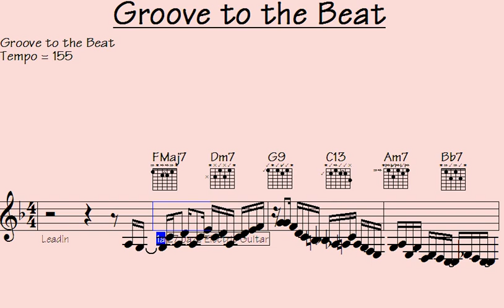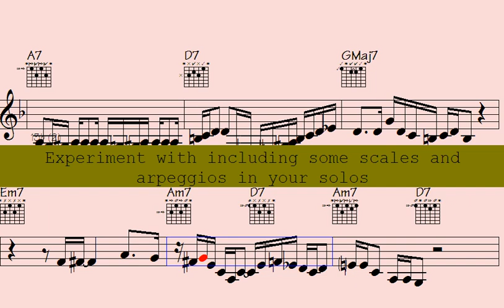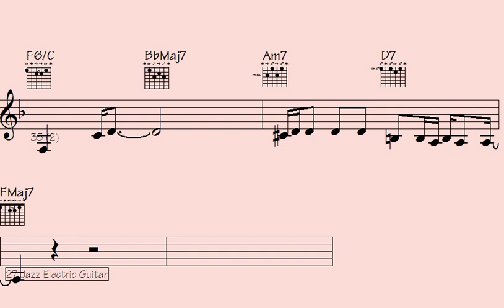️Romantic Music: Groove to the Beat - A Love Song to Remember.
"Indulge in the mesmerizing melodies of Romantic Music: Groove to the Beat, a heartfelt love song that will stay etched in your memories. Let the enchanting rhythms and soulful tunes sweep you off your feet as you embark on a musical journey of love and passion. Lose yourself in the emotion-filled symphonies that speak to the depths of the heart. Whether you're spending a cozy evening with your special someone or simply longing for a beautiful escape, this compilation promises to stir your soul and ignite the flames of romance. Don't miss this captivating musical experience."

l2k 48-63